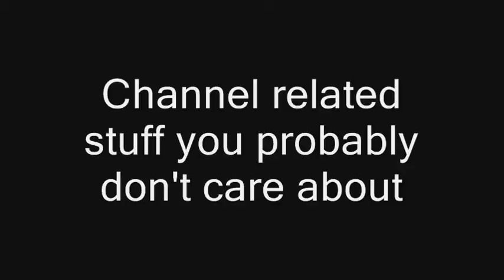Now and Then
Nate and Kyle return to the roads with more stories about the past and present.